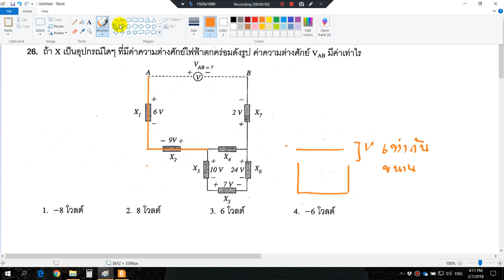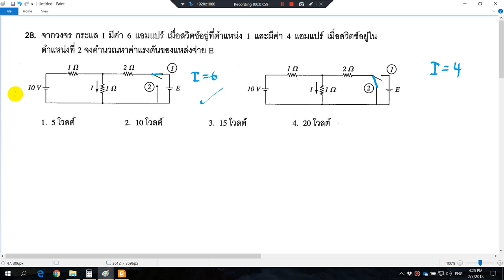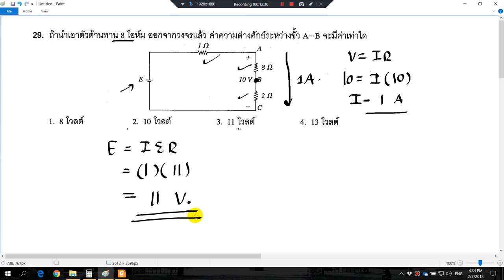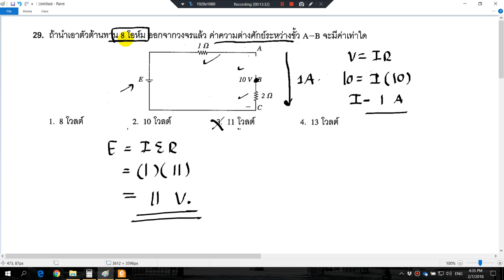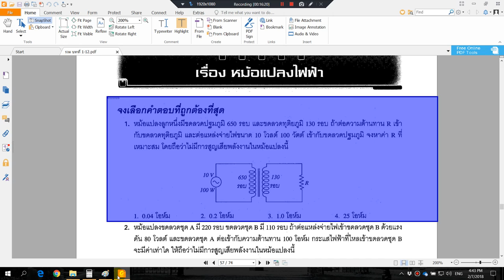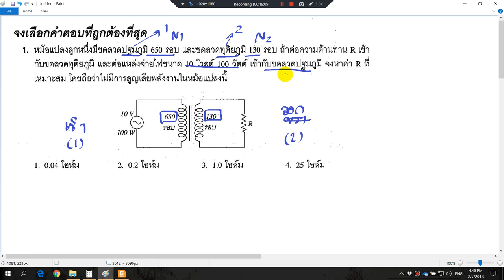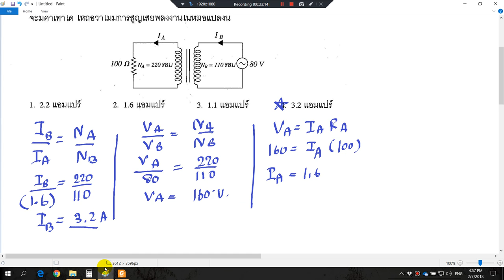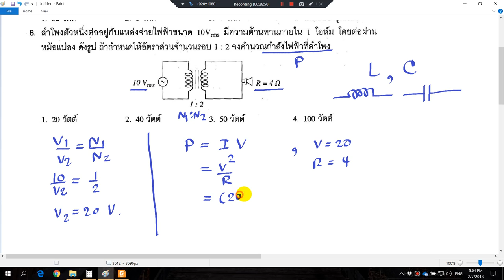พฐวว36